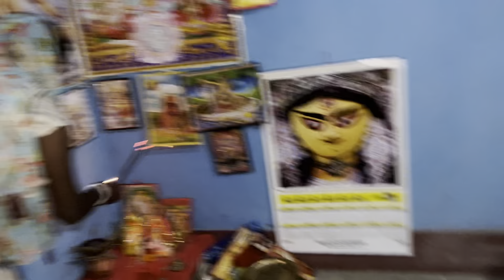Window का भी नापी हो गया हमारे सपनों के घर का || love marriage couple vlogs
Window का भी नापी हो गया हमारे सपनों के भक्तों का || love marriage couple vlogs

nandiniashishkavideo
jamshedpur vlog
jharkhand vlog

Love
lovestory
couplegoal
reallovestory
lovemarriagestory
lovemarriagecouplevlog
lovemarriagecouple
lovemarriage
ourlovestory
lovegoal
nandiniashishvlog
lovestoryvideo
hindi
Love story vlog
couple life
couple life
life
Vlog video
Love story
Real Love story
Love
New vlog video
Vlog video
Daily vlogger
Daily vlogs India
Daily vlogs
Hindi vlogs
Jharkhand vlog
Jamshedpur vlog
village vlog
Village food
Village life style
Indian village
Village cooking
love marriage
marriage
kaise manaye
village vlog
village vlog
food blogger
couple dance
couple goals
couple status
couple dance song
couple song
couple romantic status
vlog
vlog video
vlog channel
vlogs telugu
vlogs of rishabh
vlog music
vlog malayalam
blogger

indian vlog
indian vlogger
cute couple
cute couples cuddling and
sleeping kissing
moments status
cute couple romantic status
food challenge
food recipes
food
football
food shorts
foodie we
football skills
food vlogs
foodie jd
food eating

story
love marriage couple vlog
malayalam
priya
couple dance
couple goa
couple dance song
couple song
ashish chanchlani
ashish sir
Bhumi
Bhumi Pujan video
Bhumi Pujan
Bhumi Puja
dream house
dream home